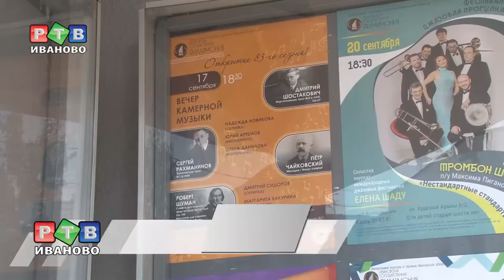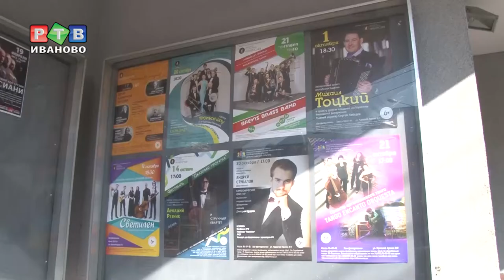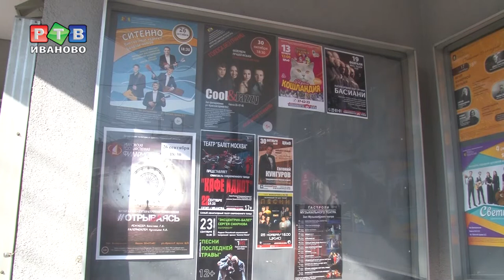Сезон в филармонии откроется вечером камерной музыки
Меньше недели остается до открытия сезона в филармонии. 17 сентября  в Иванове состоится вечер камерной  музыки. Приедет музыкант, преподаватель московской консерватории с программой Дмитрий Сидоров.